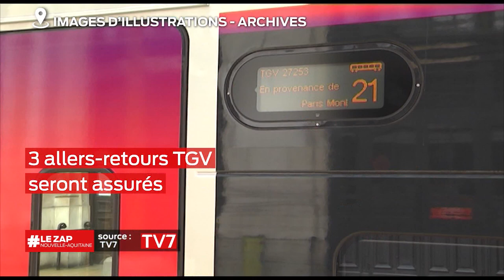Le Zap Nouvelle-Aquitaine du 4 décembre